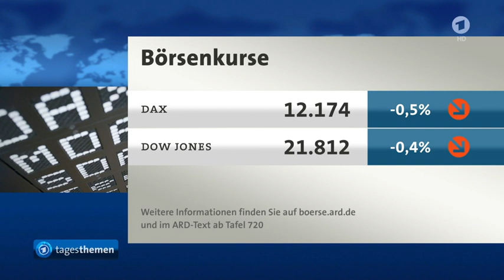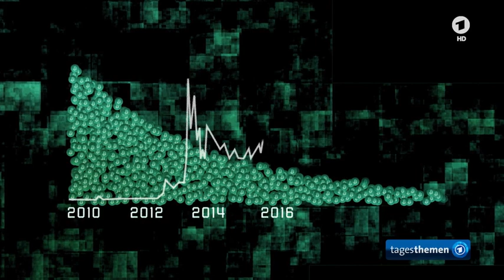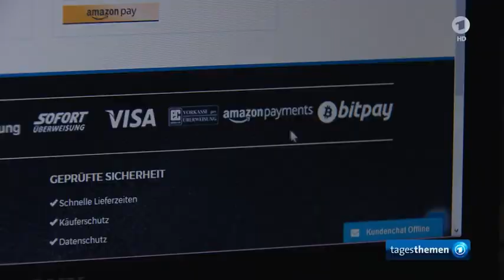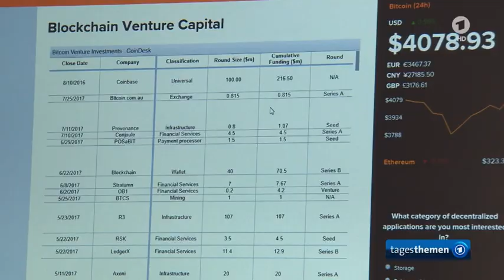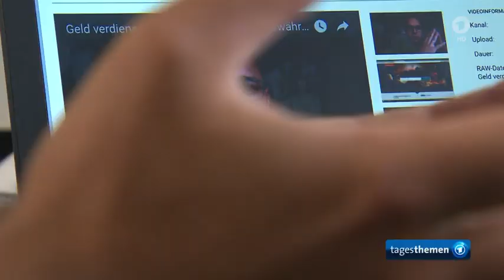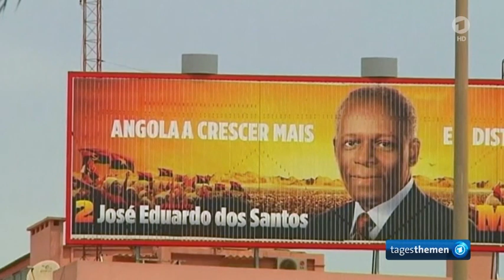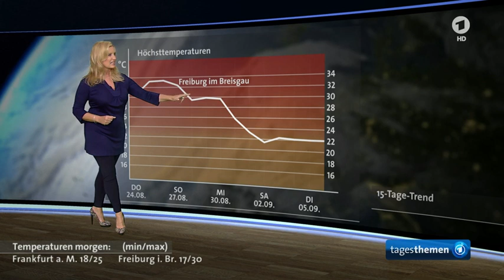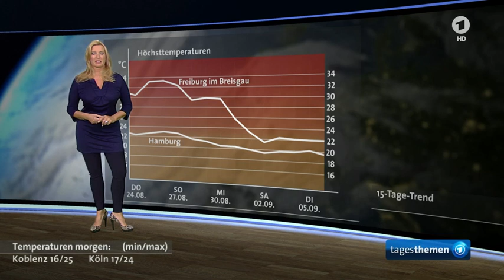23.08.2017 Deutschlands Goldreserven & Bitcoins, Luanda - Teuerste Stadt der Welt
Deutschlands Goldreserven
Bitcoins,
Luanda - Teuerste Stadt der Welt wegen Angolas Öl,

Auszug aus:
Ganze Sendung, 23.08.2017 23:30